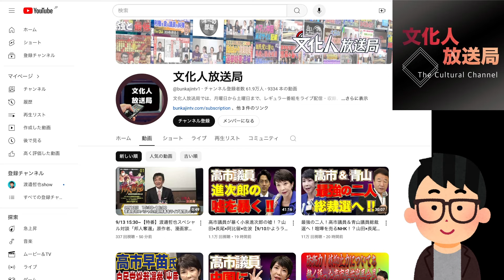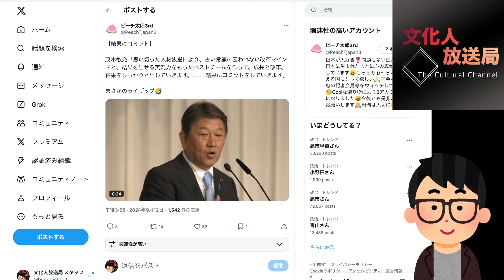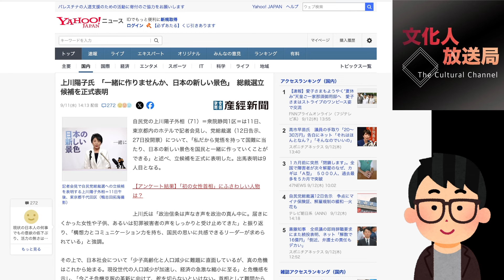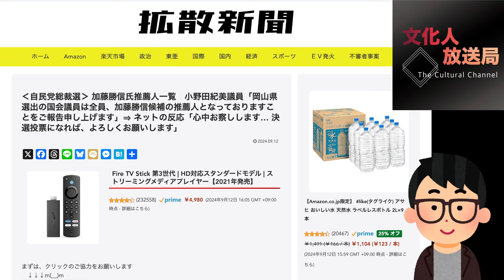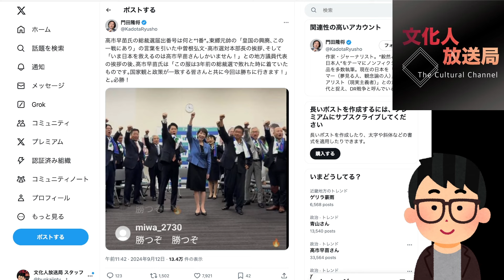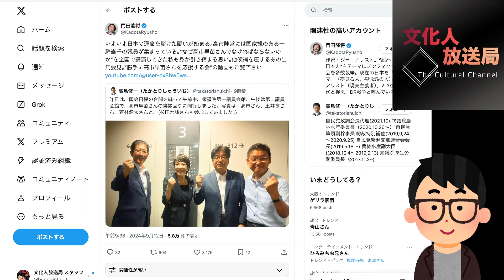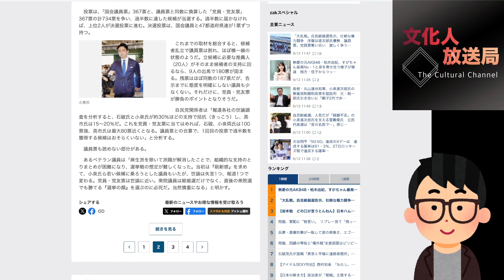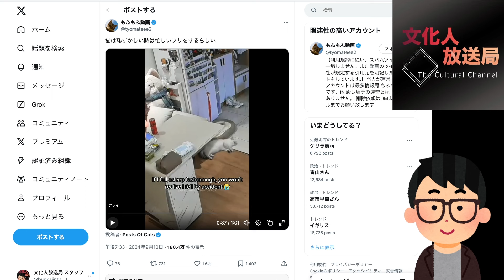【売●奴選別】総裁選推薦人一覧 全比較で見えたもの…文化人ニュース #1263（9/12 木）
★メンバー限定動画はございません。ご了承ください。

【トランプ大統領暗◯未遂事件と類似点、謎の多い安倍元総理暗◯事件、あれから2年、文化人の独自取材】
本日10時からダイヤモンドクラブにて配信開始！
不可解な謎が残る安倍元総理銃撃事件 ドキュメンタリー映像を本日10時より発売開始！
日本を震撼させたあの事件から2年…
真相究明をしているメディアは文化人放送局のみ
真相が知りたい…
安倍晋三という偉大な指導者を失い歴史の歯車に狂いを生じさせた事実
安倍元総理銃撃事件はまだ終わっていない

有料会員(￥880 / 月額)は無料でご視聴頂けます
無料会員はチケット購入(￥1,980 / 税抜)でご視聴頂けます

※ご視聴には会員登録が必要です。